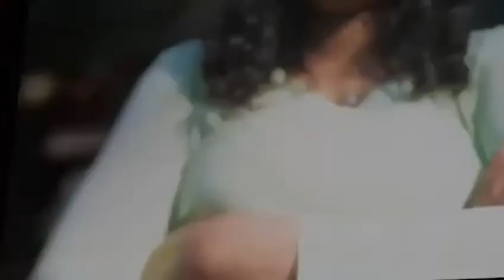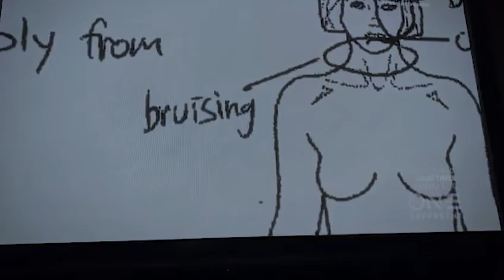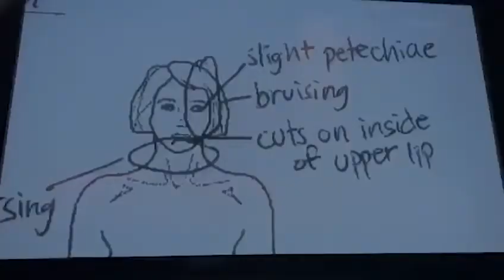COMEDIAN LORENZO WILLIAMS ON FATAL ATTRACTION ON TVONE